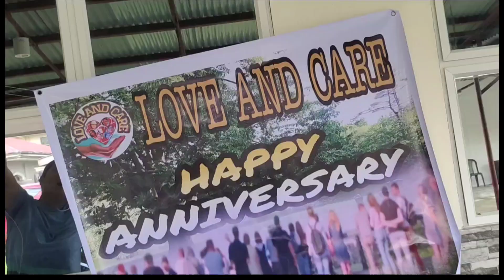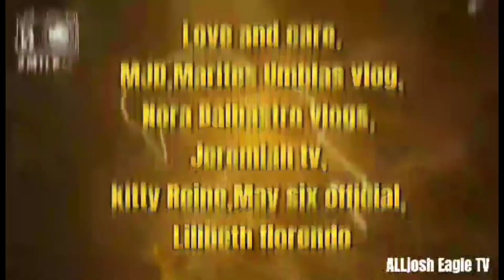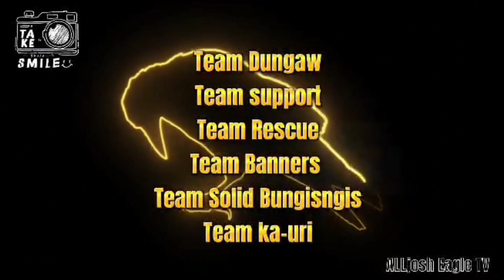🛑Ang daming foods, sponsors ng Love and care chef cook n din